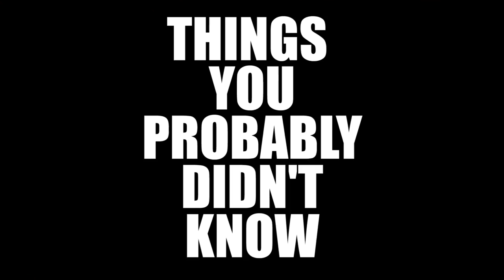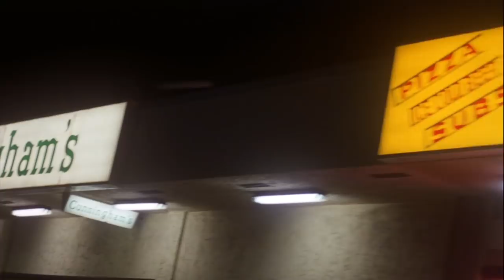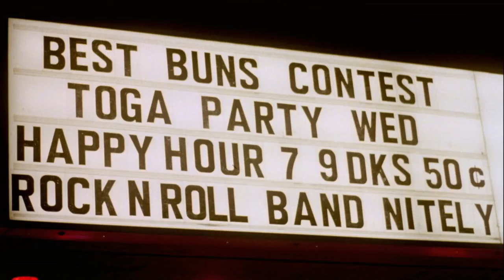Spring Break - Good Bad Flicks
GoodBadFlicks checks out a forgotten gem of teen comedy. Directed by Sean S Cunningham.

Schedule -